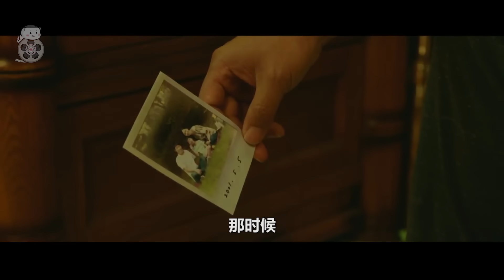【米虫】小伙暗恋女神多年，意外发现女神想当自己后妈！精彩韩国电影《摔跤选手》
片名：摔跤选手